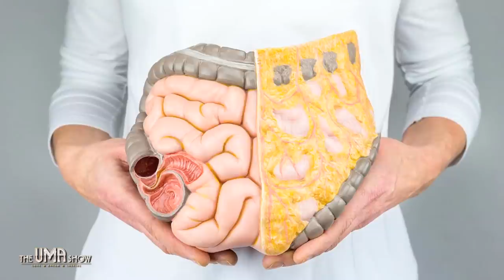How To Detox Your Body | 5 Simple Ways To Detox Your Body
Learn how to  detox your body naturally at home in 5 simple ways
An individual must consume at least 2-3 liters of water as a normal routine every day, but increase the water intake during this detox and add another liter to it. If you don’t like drinking plain water, you can add flavours to it like lemon, honey or other alkaline substances. When we overeat or overindulge in beverages, our bodies become acidic, and acid creates a number of diseases in the body. Water being alkaline helps to increase the alkaline levels in the body thereby neutralizing the acid levels in the body. So post diwali, while you have acidity or heartburn and bloating, this all-time elixir will help you in eliminating those toxins, flushing out your system and keeping it clean and healthy. Water is a natural lubricant which also keeps constipation at bay and promotes evacuation of the bowels. It helps in excreting all toxins from the body and filters blood. So there are not one, but multiple reasons for which water is an essential component of this detox.
Cut out all refined sugar
No more sugar belly! Since you have already binged on enough sweets this Diwali, this change should not be a difficult one. Foods high in sugar create a sudden spike in blood sugar levels, shoot up your insulin levels and mess with your metabolism, thereby increasing weight. Lowering sugar intake not only promotes weight loss, but also lowers your blood pressure, reduces inflammation, improves cognitive ability, keeps you more energised and active and also makes your skin healthier.
Add a lot of greens to your diet
As you know, vegetables are rich in vitamins and help in adding nutrition to your diet. They also contain detoxifying properties and are low in fat and high in dietary fibre which aids smooth digestion. Also rich in vitamin K, green leafy vegetables prevent in age related conditions. They improve eye health, boost bone strength, prevent cancer, improve metabolism, improve brain function and most of all, they act as energy boosters! So what else would you need? Just steam them, grill them, add them to your sandwich or make that soup; but make sure you consume them…! I generally begin my day with vegetable juice every day and even you can drink them. For your reference I have shared the link of my previous video where I had shared a few energizing recipes that will kick start your day and lift your mood. Click on the link to check out the vegetable juice recipes
Exercise
Needless to say, workout will get you in shape, remove toxins from your body, improve blood circulation and cut down the weight you have piled on. Hopping on that treadmill for 30 minutes could seem backbreaking, but its worth all the effort! Apart from physical health benefits, exercise has some serious mental health benefits. It reduces stress, increases confidence, boosts self-esteem and alleviates anxiety. Workouts release endorphins in our body creating feelings of happiness, thereby reducing mental tension. So take a walk, head to the gym, and sweat out! And trust me, its worth all the effort! I’m sharing a few links with you which you can follow for your workout regime

You can also go for a walk if working out is not your thing. All you have to do is 30 minutes of body movement and trust me, you will really start seeing some fantastic results!
Salt baths before you sleep.

A salt bath before sleeping will enhance your mood, improve blood circulation and relax you thoroughly. Having a good night’s sleep is one of the most vital part in keeping you healthy and glowing. Sleep rejuvenates our body and helps in the healing process. So have a soothing salt bath and go to sleep like a baby, and get rid of all the toxins you have stored in your body while overindulging this Diwali.

What did you think of this video? If you want more of these videos where I talk about my life hacks or wellness hacks, do connect with me on my page on Facebook, Instagram or leave your comments in the comments section below. Always eager to hear from you!
Uma